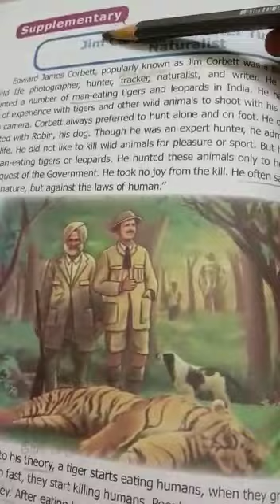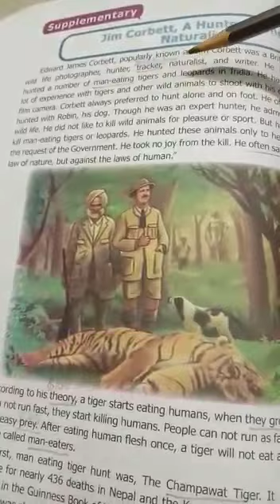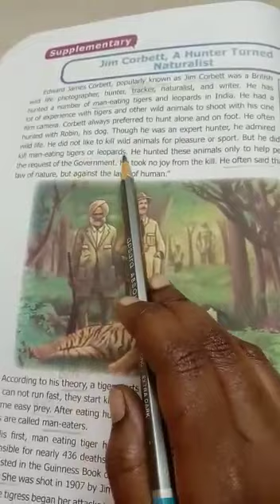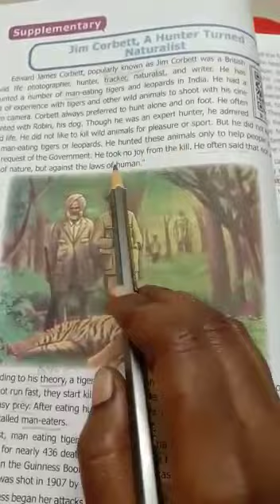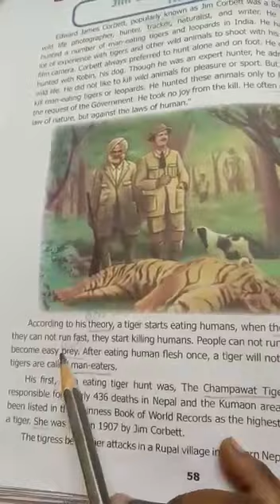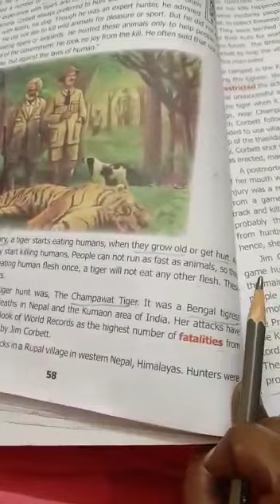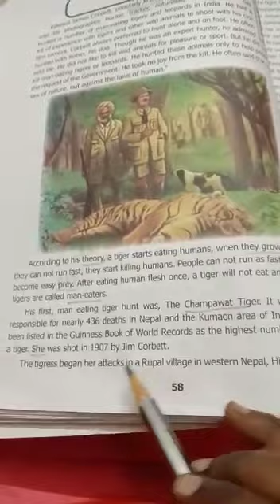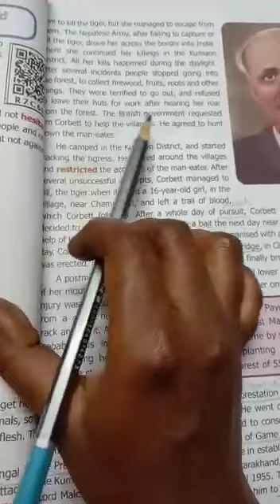unit 3 supplementary